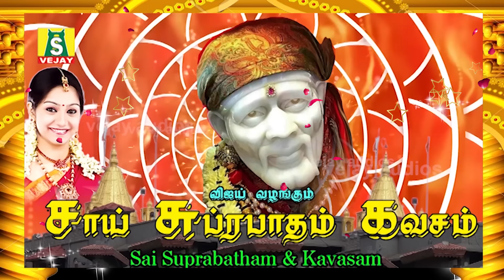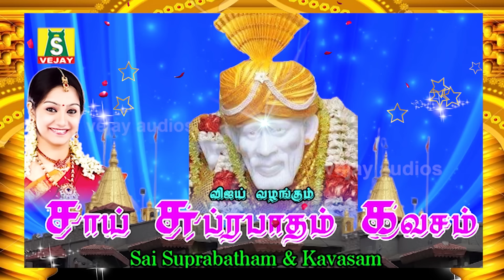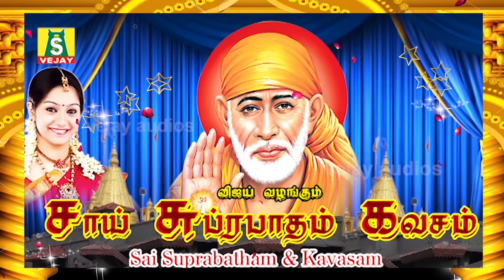காலையில் இந்த சாய்பாபா பாடல்களை கேட்டால் கஷ்டங்கள் விலகி வெற்றி கைகூடும்பாபா அருள் கிடைக்கும்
காலையில் இந்த சாய்பாபா
பாடல்களை கேட்டால் கஷ்டங்கள் விலகி  வெற்றி கைகூடும்பாபா அருள் கிடைக்கும்
Powerful Saibaba Aarti,Kavasam,& Saibaba Suprabatham